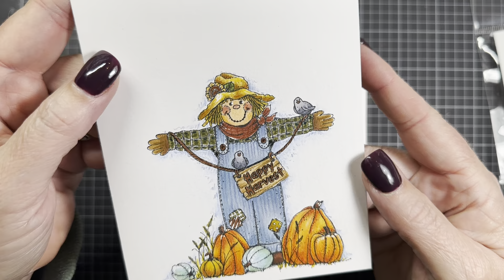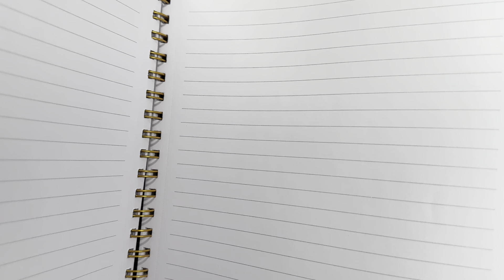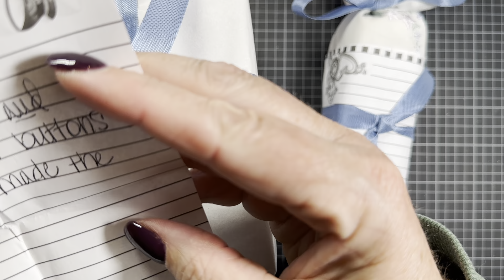Small Share and a ✨Magical Gift✨ 🥰